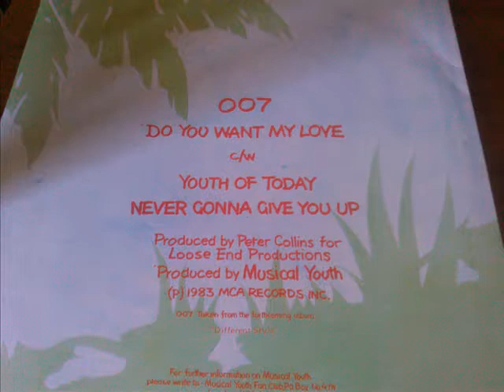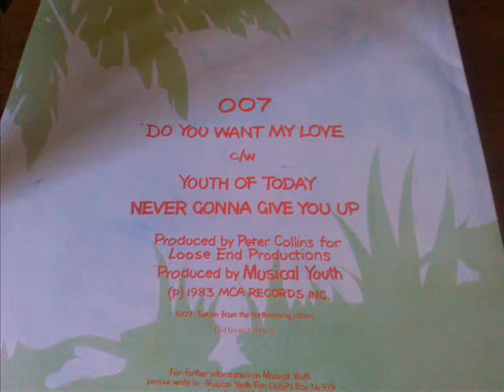MUSICAL YOUTH - DO YOU WANT MY LOVE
MCA 12''